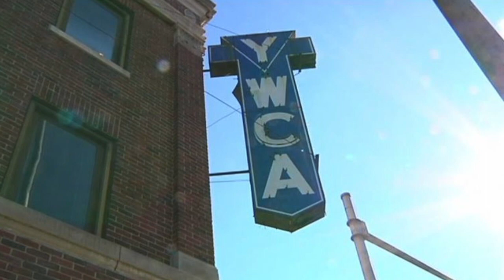History In Motion 2018: Judge Helen Shores Lee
The daughter of a Civil Rights icon, Judge Helen Shores Lee helped shaped history as an academic and as a judge by challenging norms to ensure justice for all. Learn more about her compelling story.